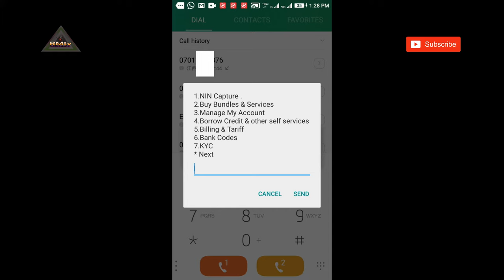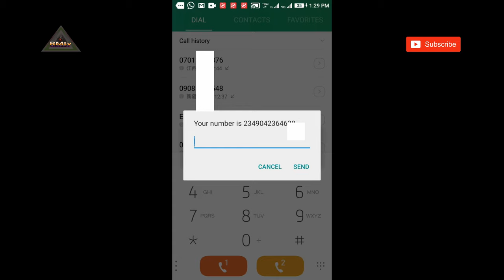How to check my Airtel number | How can i check My SIM Number | USSD Code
How to check my Airtel phone number | How can I check My SIM Number | USSD Code.

Open your phone dialer app and dial this below USSD code instructions.

1. Dial *121#

2. Select '3 manage my account' and click 'Send'

3. Select '4. My Number' and click 'Send'

4. you will receive 'Your number is xxxxxxxxxxxxxx'

Thank you for Reading

how to check your airtel mobile number,
airtel ki sim ka number kaise pata kare,
airtel ki sim ka number kaise nikale,
how to check my airtel number bd,
how to check my airtel number,
how can i check my sim card number,
i check my airtel,
how can i check my airtel number,
check my sim number,
check my sim number details,
check my sim card,
Airtel Nigeria,
how can i know my phone,
how can i know my phone number,
know my airtel,
know my airtel mobile number,
know my airtel number,

How can I check my phone number,

How can I check my SIM number,

How can I check my Airtel number in Nigeria,
airtel number check,

How can I know my Airtel number by SMS?